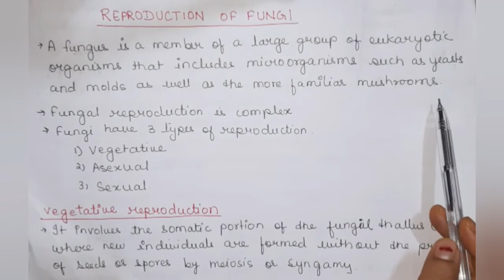Reproduction of fungi